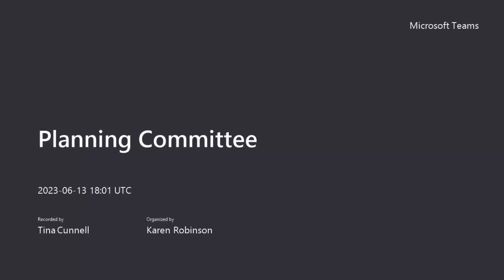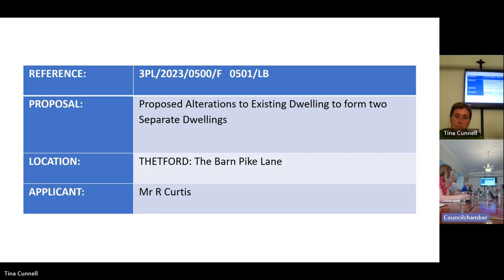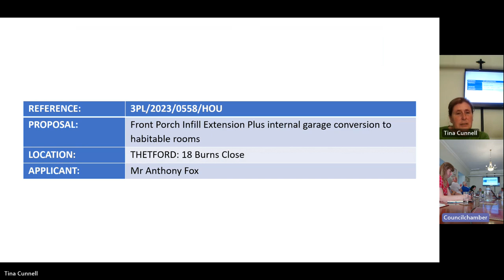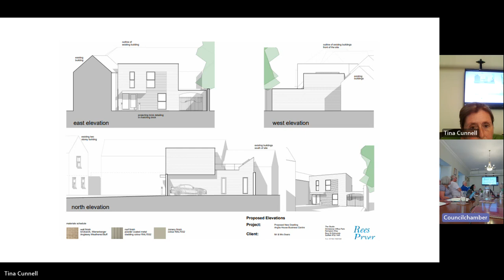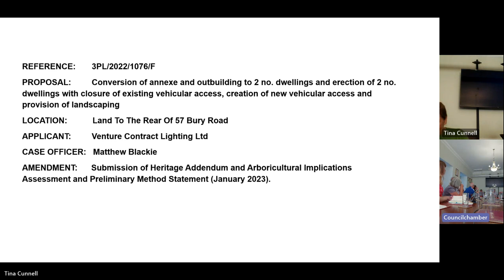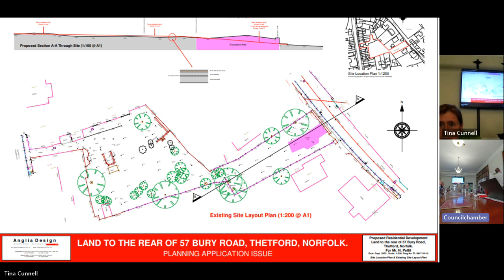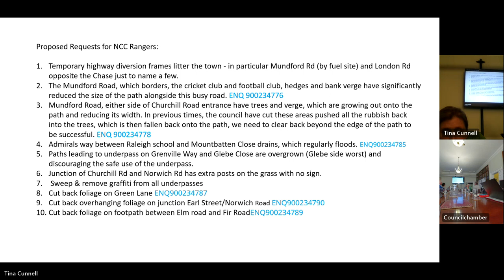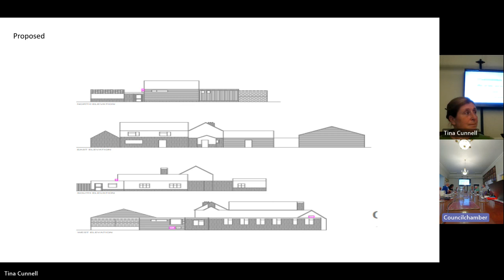Thetford Town Council Planning Committee 13th June 2023